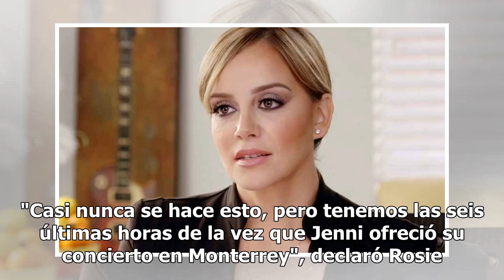Exhiben familiares los restos de Jenni Rivera en documental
El 9 de diciembre del 2012, la noticia de la muerte de Jenni Rivera conmocionó a sus fans y a sus detractores, por la forma trágica en la que perdió la vida, en un accidente de avión. Para echarle más 'limón a la herida', la hermana de la fallecida cantante, Rosie Rivera, declaró recientemente que c...